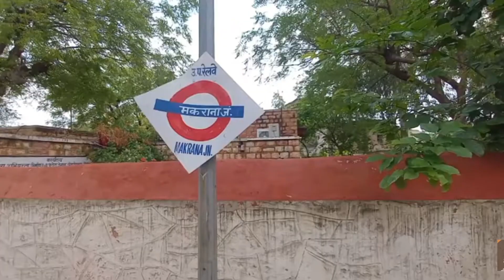14645 Jaisalmer - Jammu TawiShalimar Express |शालीमार एक्सप्रेस | Supercrawler ofNorthern Railways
14645 Jaisalmer - Jammu TawiShalimar Express |शालीमार एक्सप्रेस | Supercrawler ofNorthern Railways